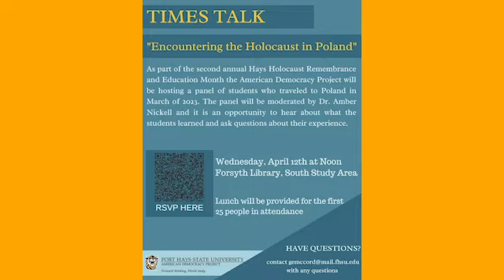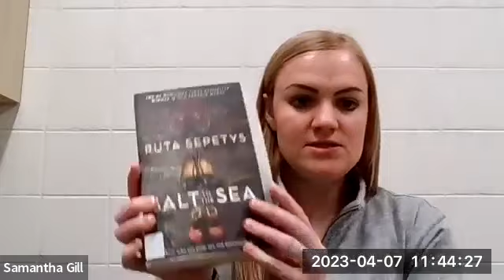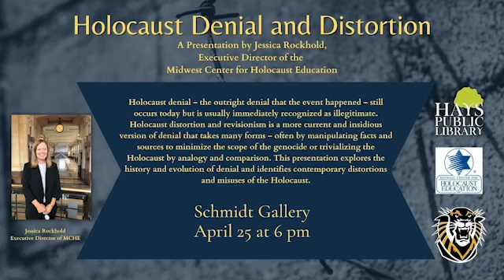Second Annual Hays Holocaust Remembrance and Education Month, Promotional Video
Please join the Hays Holocaust Remembrance and Education Month Planning Committee for a series of events in April 2023. Many events have a virtual option.